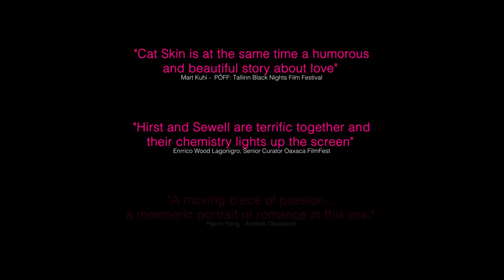Cat Skin - Final Trailer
The movie won the Jury Award at Reeling: The Chicago LGBTQ+ International Film Festival and was just released on Amazon Prime in the US.